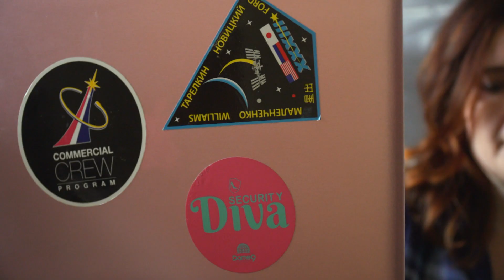ACC Area of Study: Computer Science & Information Technology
ACCTV is the public media outlet of Austin Community College.

For more ACCTV programming, download our FREE app for Apple, Roku, Amazon, and Google Play